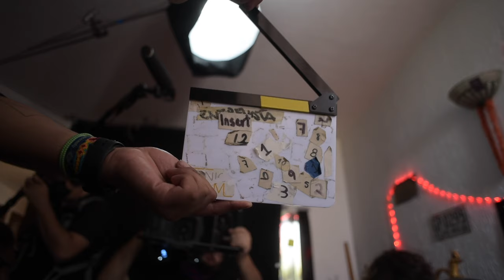No vayas al rodaje mañana: Detrás de cámaras de la película No Vayas a Clase Mañana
Detrás de cámaras de la película No Vayas a Clase Mañana grabada en Guadalajara, México en Junio de 2020.

NO VAYAS A CLASE MAÑANA 25 de enero, solo en cines 🎞️